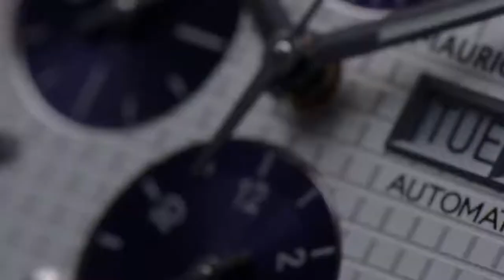Maurice Lacroix - Aikon Film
Showcasing the Maurice Lacroix Aikon.